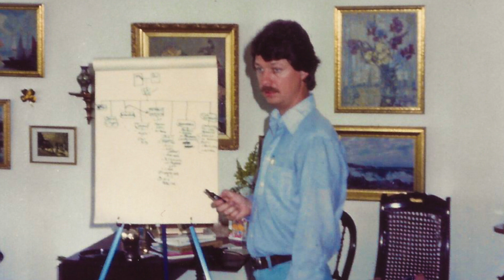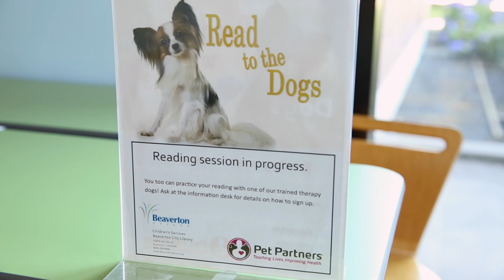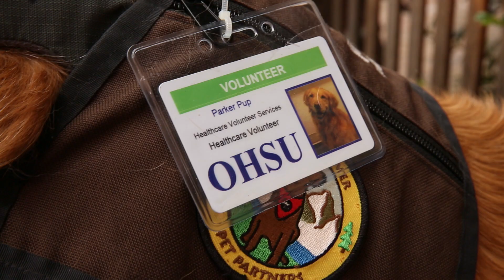Pet Partners 40th Anniversary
Hear from Dr. Bill McCulloch, one of the founders of the Delta Society (now Pet Partners), about the beginnings of the organization and our impact 40 years later.